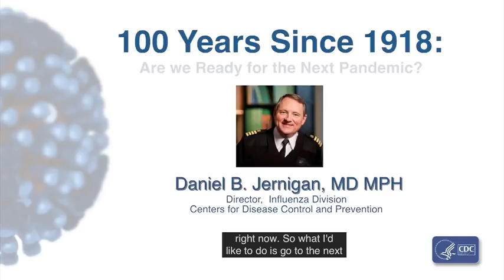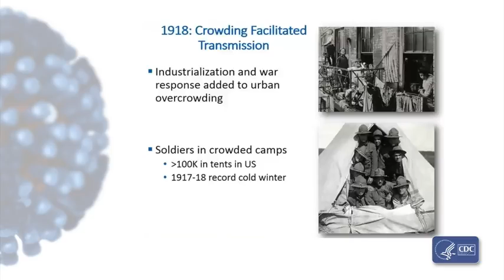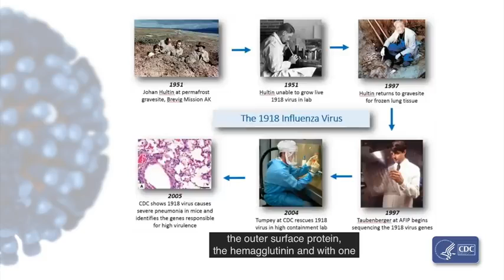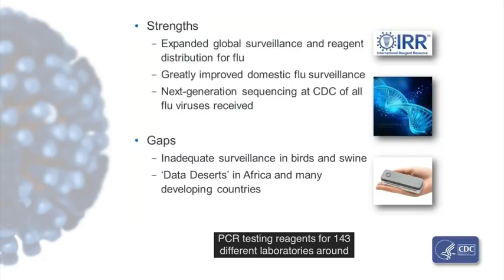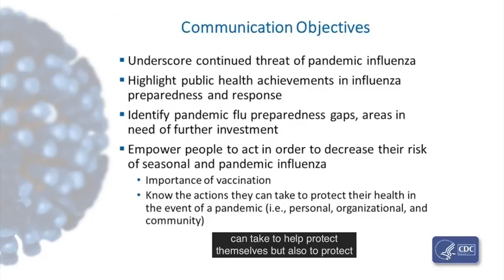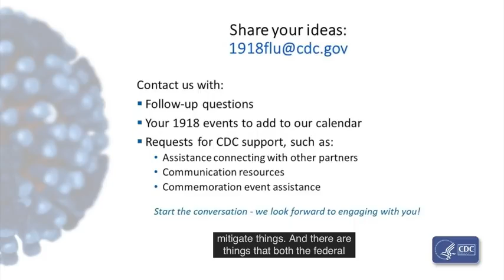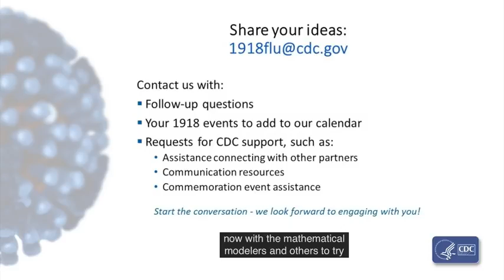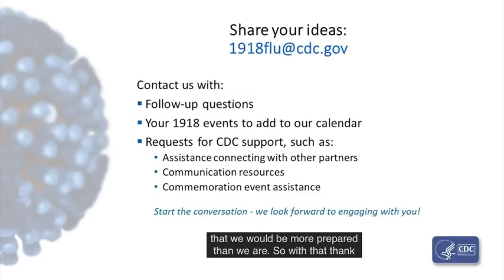1918 Pandemic Partner Webinar